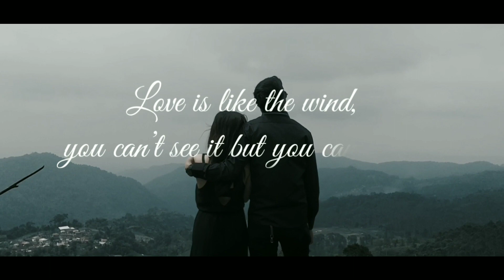CINEMATIC VIDEO PREWEDDING Fedry & Charline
Video Prewedding Fedry & Charline
Follow my Official Instagram : @dharmadhi
Back Song by
Novo Amor - Anchor